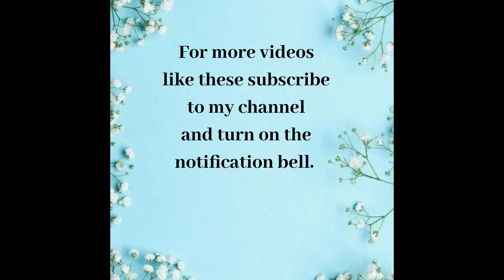Shrimp Fried Rice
Hey Guys,
Today's video is on how to make Shrimp Fried rice. It's super easy to make and trust me it is soon going to be your favourite kind of fried rice. I loved it.